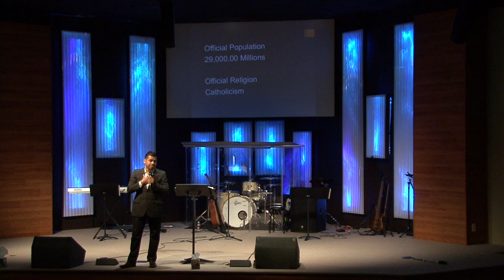Special Service with Pastor Isai Zamudio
Pastor Isai Zamudio, who is the Senior Pastor of Punto de Gracia in Myrtle Beach, SC, brought an awesome word from the Lord on Sunday! If you weren't able to make it or want to watch it again, this video is made available for YOU!

Join us every Sunday morning at 10am!

Palmetto Pointe Church of God
3690 Palmetto Pointe Blvd
Myrtle Beach, SC 29588